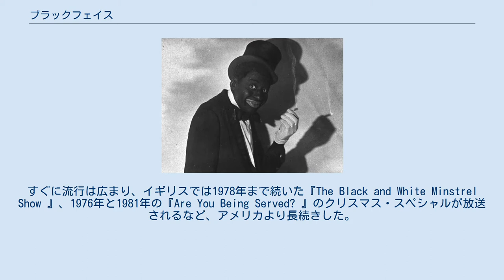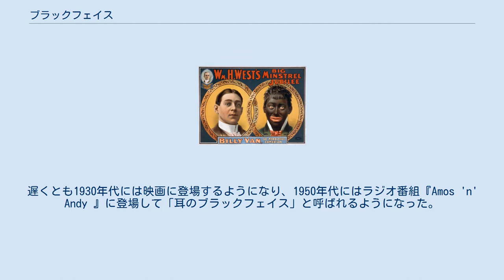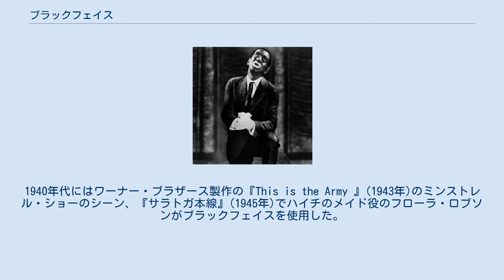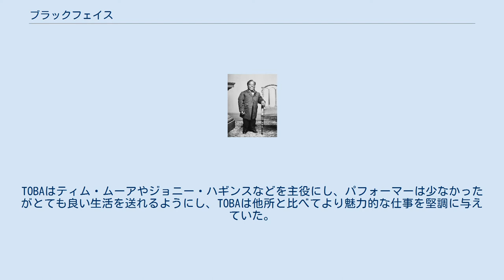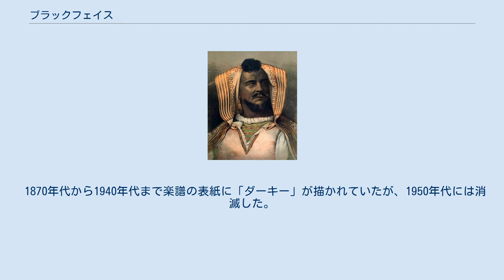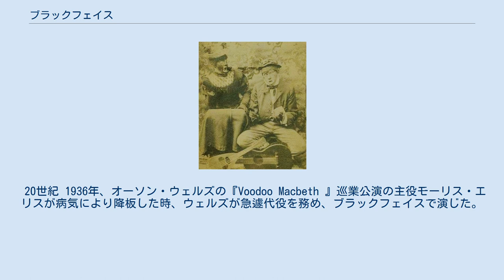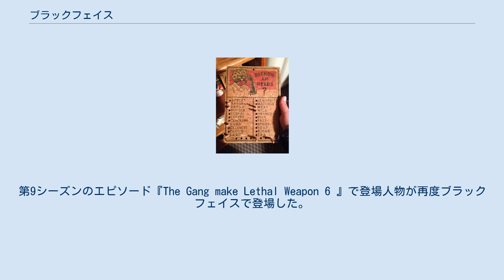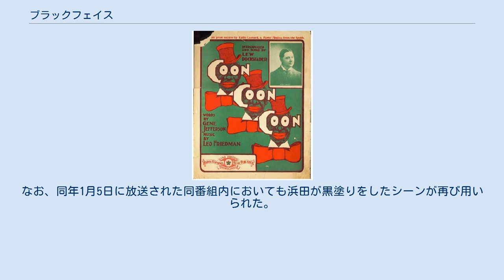ブラックフェイス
『ジャズ・シンガー』(1927年)のアル・ジョルソン ブラックフェイス (英語: Blackface) は、黒人以外の演者が黒人を演じるために施す舞台化粧、それに起因する演者および演目。
19世紀に流行し、「プランテーションのハッピー・ゴー・ラッキー・ダーキー」(のんきな黒人。
ダーキーは蔑称)、「ダンディ・クーン」(クーンは黒人を表す蔑称)など人種的ステレオタイプを広める結果となった。
1848年までに、ブラックフェイスのミンストレル・ショーが全米で流行し、オペラなどのフォーマルな作品を作り替えて一般に流行させた。
20世紀初頭、ブラックフェイスはミンストレル・ショーの枠から外れて独自のスタイルとなったが、1960年代、アフリカ系アメリカ人公民権運動により終焉した。
 1900年、ウィリアム・H・ウエストによるミンストレル・ショーのポスター。
白人から黒人への変身を売り物にしていた。
ストロブリッジ・リトグラフ社の出版。
 1830年頃から約100年、アメリカの劇場においてブラックフェイスは重要な伝統的演目であった。
すぐに流行は広まり、イギリスでは1978年まで続いた『The Black and White Minstrel Show 』、1976年と1981年の『Are You Being Served? 』のクリスマス・スペシャルが放送されるなど、アメリカより長続きした。
アメリカでもイギリスでもブラックフェイスはミンストレル・ショーにおいてもっともよく用いられていた。
白人俳優は初期には焼きコルク、後期にはドーランや靴墨で顔を黒く塗り、唇を誇張し、また縮れたカツラ、手袋、燕尾服あるいはぼろ服を着用することもあった。
のちに黒人俳優もブラックフェイスで演じることもあった。
 ブラックフェイス・ミンストレルのストックキャラクターを具象化したステレオタイプは人種的イメージ、行動、感覚を世界中に植え付けただけでなく、黒人文化の人気に拍車をかけた。
現在、ブラックフェイスのカリカチュアは議論を引き起こす。
一方で、ブラックフェイスは単に自分と違う性別、身分、人種を表す異性装と同義だという意見もある。
 20世紀半ばまでに人種および人種差別に対する考え方が変わっていき、ブラックフェイスによる演目はなくなっていった。
現在では演目上必要な時に限り、また社会的主張や風刺にのみ使用される。
ブラックフェイスの恒久的影響は良くも悪くもアフリカ系アメリカ人文化を世界に広めるきっかけとなったこととされる。
ブラックフェイスはアフリカ系アメリカ文化の盗用、搾取、同化の先駆けともなり、無数に派生して世界のポピュラー・カルチャーの一部となっている。
 1878年、『オセロ』のアメリカ人俳優ジョン・マカロウ ブラックフェイスの起源ははっきりしていない。
文化コメンテイターのジョン・ストラスボウは遅くとも西アフリカ人がポルトガルに連れていかれた1441年頃から伝統的に「白人の観客の楽しみおよび啓蒙のため黒さを表現していた」と語った。
白人たちはエリザベス朝やジャコビアン時代のイギリス・ルネサンス演劇で『オセロ』(1604年)などで黒人登場人物を演じていた。
しかし『オセロ』などこの時代の演劇では黒人の音楽や行動などの模倣や誇張はなかったとされる。
1769年5月29日、ニューヨークのジョン・ストリート劇場で、アメリカン・カンパニーでブラックフェイスの白人俳優として有名であったルイス・ハラム・ジュニアがイギリスのオペラ『The Padlock 』の酔っ払いの黒人マンゴー役を演じてブラックフェイスの原型となった。
この演技は好評で、他の役者たちもこのスタイルを取り入れるようになった。
遅くとも1810年代にはアメリカでブラックフェイス道化師が人気となった。
1822年から1823年、イギリス人俳優チャールズ・マシュウズは全米ツアー公演を行ない、次の公演『A Trip to America 』に黒人キャラクターを加え、奴隷の歌『Possum up a Gum Tree 』を歌った。
1823年、エドウィン・フォレストはプランテーションの黒人を演じ、1828年にはジョージ・ワシントン・ディクソンがブラックフェイスでのキャリアを確立していた。
しかし1828年、他の白人コメディ俳...